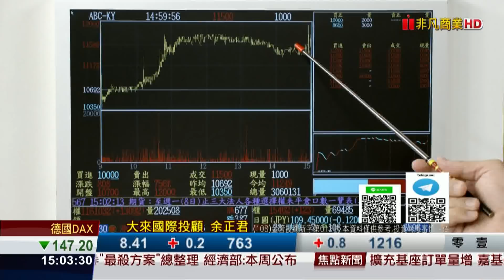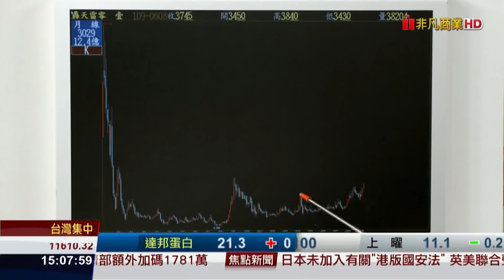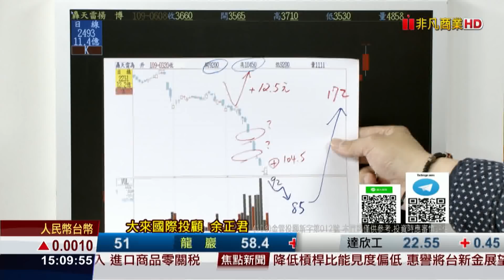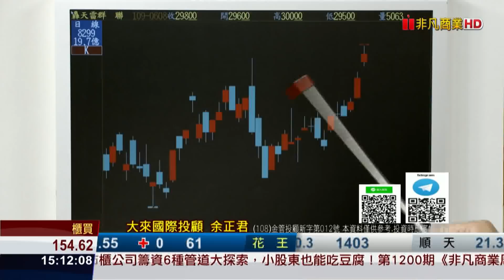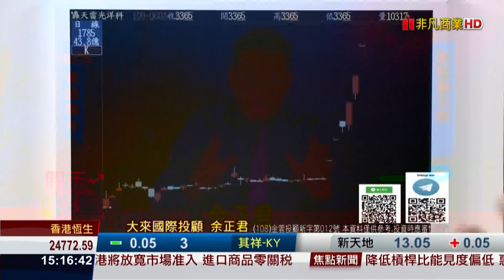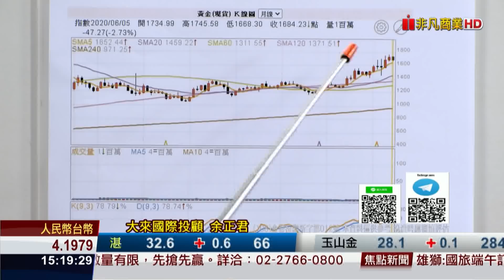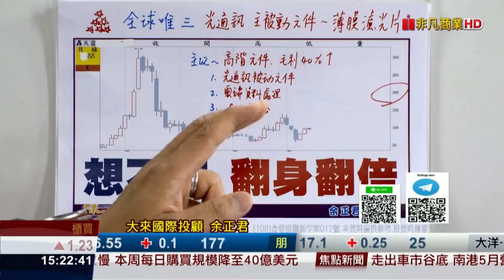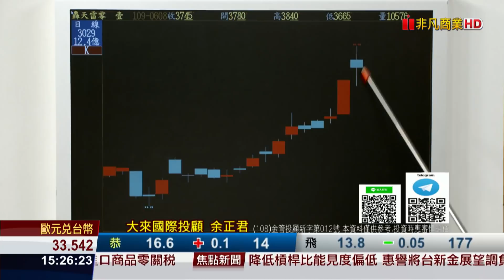20200608股市將軍